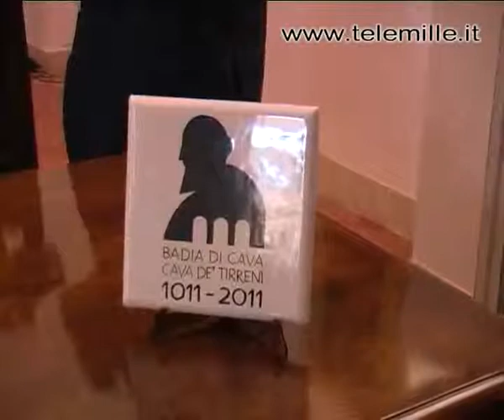Cava, firma per il Millennio